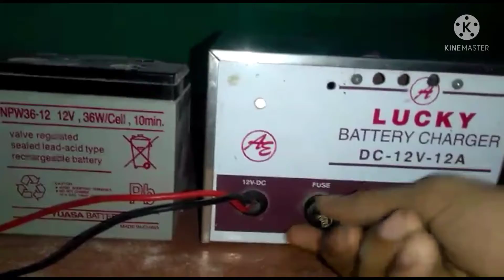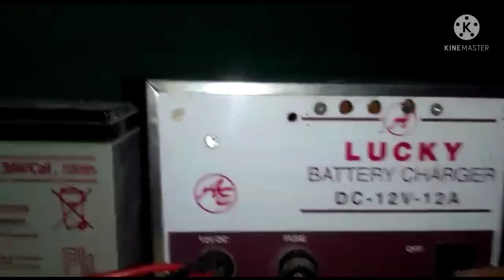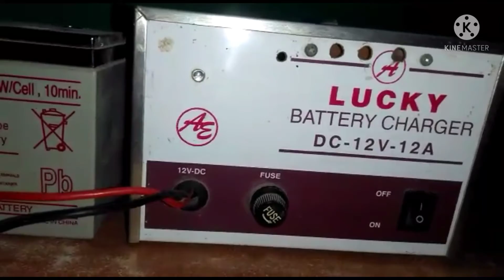How to Battery charger 12 V at home easy.|how to battery chargers work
assalam mu alikum dosto aaj ke video mai ap ko battery 🔋 charge ka bary mai btao ga to mere video pure dekhiae.